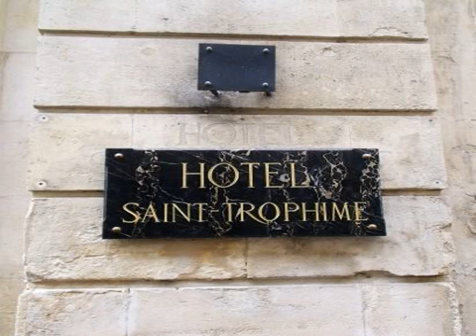Hotel Saint Trophime - Arles - France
Hotel Saint Trophime hotel city: Arles - Country: France

Address: 16, rue de la Calade; zip code: 13200

Hotel Saint Trophime is located in the city centre of Arles, 80 metres from Arles Antique Theatre and 300 metres from the Roman Amphitheatre. The hotel is composed of 4 buildings surrounding a massive interior courtyard. Free WiFi is provided.

 -- L'Hotel Saint Trophime est situé dans le centre-ville d'Arles, à 80 mètres du théatre antique et à 300 mètres de l'amphithéâtre romain d'Arles. Il comporte 4 bâtiments implantés autour d'une imposante cour intérieure.

 -- El Hotel Saint Trophime se encuentra en el centro de Arles, a 80 metros del teatro antiguo y a 300 metros del anfiteatro romano. Se compone de 4 edificios que rodean un patio interior enorme y ofrece conexión WiFi gratuita.

 -- Das Hotel Saint Trophime liegt im Stadtzentrum von Arles, 80 m vom Arles Antique Theatre und 300 m vom römischen Amphitheater entfernt. Das Hotel besteht aus vier Gebäuden, die einen großen Innenhof umfassen. WLAN steht kostenfrei zur Verfügung.

 -- Hotel Saint Trophime is gevestigd in het stadscentrum van Arles, op 80 meter van het Antieke Theater van Arles en op 300 meter afstand van het Romeinse amfitheater. Het hotel bestaat uit 4 gebouwen die rond een enorme binnenplaats liggen.

 -- Situato nel centro di Arles, a 80 metri dal Teatro Antico di Arles e a 300 metri dall'Anfiteatro Romano, l'Hotel Saint Trophime è composto da 4 edifici circondati da un enorme cortile interno e offre la connessione WiFi gratuita.

 -- O Hotel Saint Trophime está localizado no centro da cidade de Arles, a 80 metros do Teatro Antigo de Arles e a 300 metros do Anfiteatro Romano. O hotel é composto por 4 edifícios em redor de um enorme pátio interior. Dispõe de acesso Wi-Fi gratuito.

 -- アルルの市内中心部にあるHotel Saint Trophimeは、アルルの古代劇場から80m、ローマ円形劇場から300mに位置しています。大規模な中庭を囲む4棟の建物で構成され、無料Wi-Fiを利用できます。  20室の客室はテラス、電話、テレビ、専用バスルーム（バスタブまたはシャワー付）を完備しています。  ユネスコ世界遺産のサントロフィーム教会まで160mです。  Hotel Saint Trophimeはアルル駅から900m、ニーム・アレス・カマルグ・セヴェンヌ空港から25.5kmです。

 -- Hotel Saint Trophime酒店位于阿尔勒（Arles）市中心，距离阿尔勒古罗马剧院（Arles Antique Theatre）有80米，距离罗马露天剧院（Roman Amphitheatre）有300米。酒店拥有4座围绕着1个大型内庭院的建筑，并提供免费WiFi。  20间客房均配有电话和电视。私人浴室配有浴缸或淋浴。  酒店距离被联合国教科文组织列为遗产的St-Trophime Church教堂有160米。  Hotel Saint...

 -- Hotel Saint Trophime usytuowany jest w centrum miasta Arles, 80 metrów od teatru antycznego oraz 300 metrów od rzymskiego amfiteatru. Hotel obejmuje 4 budynki położone wokół ogromnego wewnętrznego dziedzińca.

 -- Отель Saint Trophime с бесплатным Wi-Fi находится в центральной части города Арль в 80 метрах от Античного театра и в 300 метрах от Римского амфитеатра. Отель состоит из 4 зданий, построенных вокруг просторного внутреннего двора.

 -- Hotel Saint Trophime ligger i Arles centrum, bara 80 meter från Arles antika teater och 300 meter från den romerska amfiteatern. Hotellet består av 4 byggnader och en stor innergård. WiFi är gratis.

 -- يقع Hotel Saint Trophime في وسط مدينة آرل على بعد 80 مترا من مسرح آرل العتيقة وعلى بعد 300 متر من المدرج الروماني. يتكون الفندق من 4 مباني تحيط بها ساحة الفناء الداخلي الواسع. وتتوفر خدمة الواي فاي المجانية.  تم تجهيز 20 غرفة مع تراس وهاتف وتلفزيون.

 -- Αυτό το ξενοδοχείο 2 αστέρων βρίσκεται στην καρδιά του κέντρου της πόλης της Αρλ σε μικρή απόσταση με τα πόδια από την Αρένα και κοντά στο αρχαίο θέατρο.

 -- Hotel Saint Trophime ligger i sentrum av Arles, 80 meter fra antikkens greske teater i Arles og 300 meter fra det romerske amfiteateret. Hotellet består av 4 bygninger rundt en enorm indre gårdsplass. Gratis Wi-Fi er tilgjengelig.